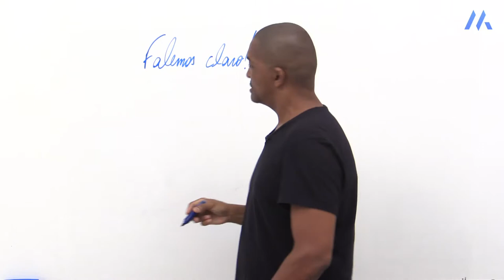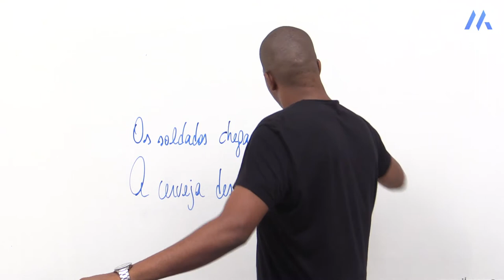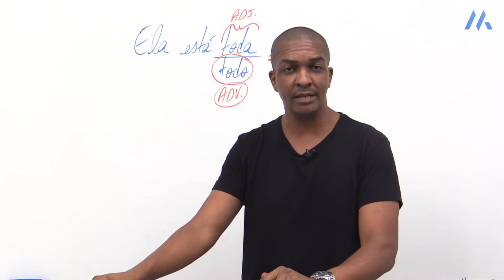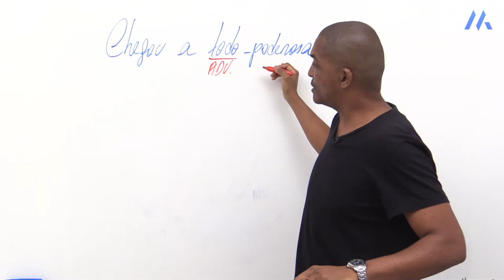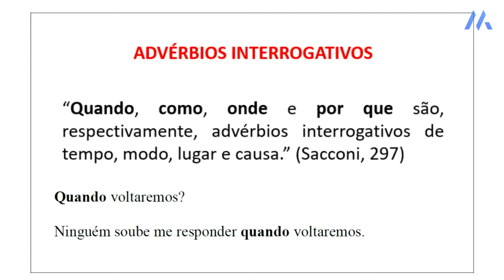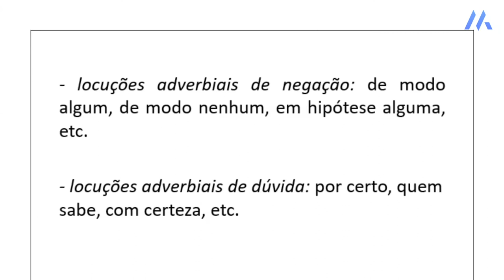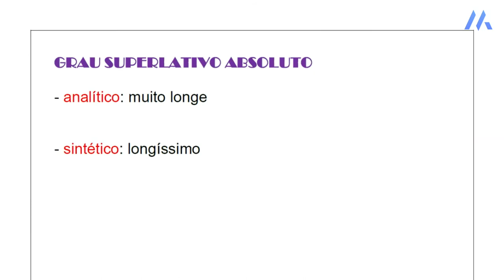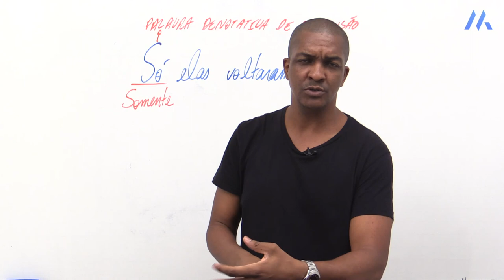ADVÉRBIO l PORTUGUÊS PARA CONCURSOS l DESCOMPLICA CONCURSOS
Estude para os principais concursos de forma ilimitada com o Descomplica Concursos

Aprenda sobre advérbio nesta aula indicada principalmente para quem quer estudar para Tribunais.